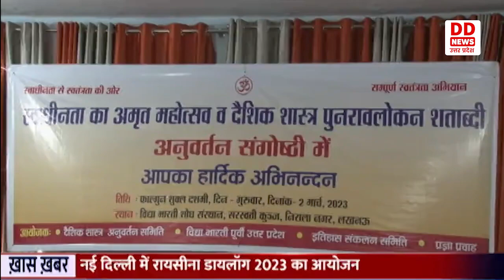Lucknow के भाऊराव देवरस सभागार में आयोजित हुई स्‍वाधीनता संगोष्‍ठी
दैशिक शास्‍त्र पर शोध कर रहीं प्रोफेसर अर्चना सुयाल ने कल लखनऊ के भाऊराव देवरस सभागार में आयोजित स्‍वाधीनता का अमृत महोत्‍सव व दैशिक शास्‍त्र पुनरावलोकन शताब्‍दी अनुवर्तन संगोष्‍ठी को संबोधित किया। उन्‍होंने एक प्रसंग का जिक्र करते हुए बताया कि दैशिक शास्त्र के रचयिता महान साधक सोमवारी महाराज ने हिमालय की कंदराओं में लोकमान्य बाल गंगाधर तिलक से कहा था कि तुम शूद्र हो, इस पर लोकमान्य ने कहा भगवन मैं तो जाति से ब्राह्मण हूं। बाबा ने कहा कि तुम सेवा का कार्य करते हो, इसलिए तुम शूद्र हो। राष्ट्रहित में सेवा का कार्य करने वाले कर्म से सभी शूद्र हैं। इस मौके पर दैशिक शास्त्र अनुवर्तन समिति के संयोजक सुरेश सुयाल सहित अन्य वक्ताओं ने भी अपने विचार व्यक्त किए।